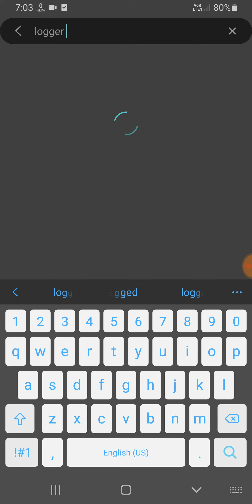Samsung A31 High FPS Setting FPS increase